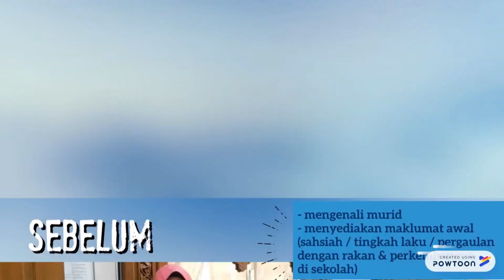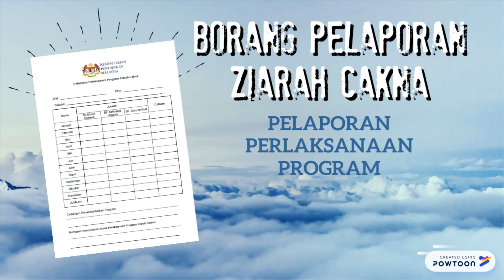Multimedia Pelancaran Program Ziarah Cakna SK Parit Setongkat Tahun 2020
UNIT HEM SK PARIT SETONGKAT
Program Ziarah Cakna 2020